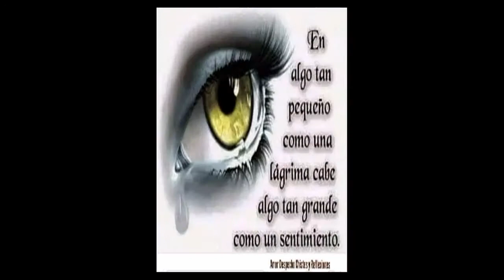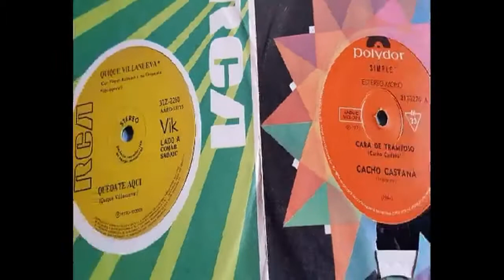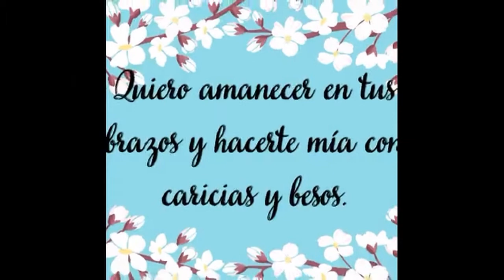Quique Villanueva."Una lágrima cayó "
Autor:Quique Villanueva/Pato Medina.